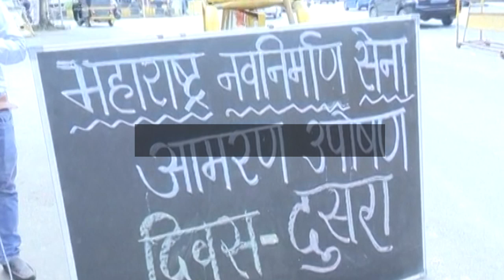वाढीव टोल दरवाढीसंदर्भात मनसे नेते Avinash Jadhav यांचा सरकारला इशारा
CREDIT - Political| Apeksha Sakpal /Producer|/Editor- Dignath#TV9D